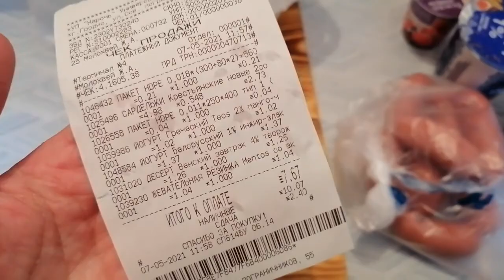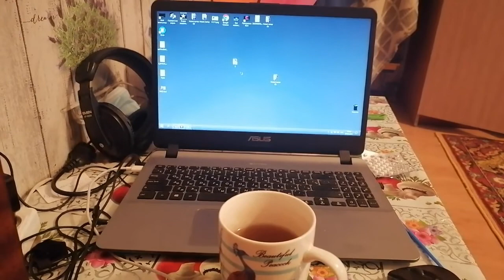VLOG: 07.05.2021 ПОЛИНА СНОВА ВЕДЕТ СЕБЯ УЖАСНО / ПОСЫЛКУ ДОСТАВИЛИ УЖЕ